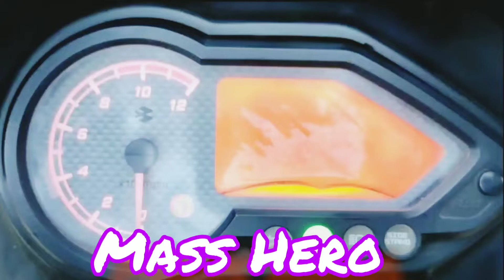# New Bike ride | Pulser new bike ‎@pudumai ullagam